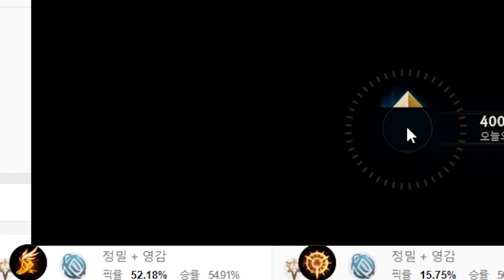top kayle play